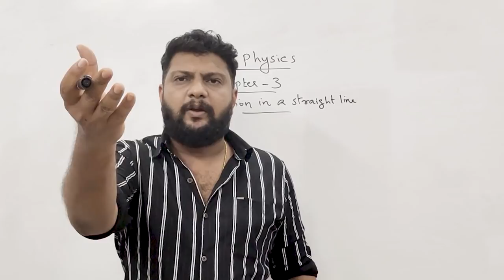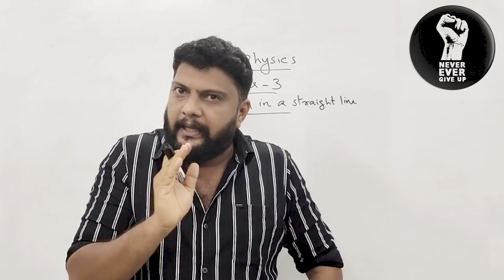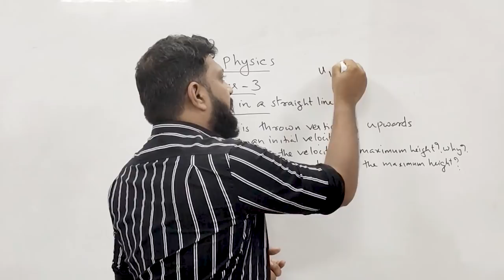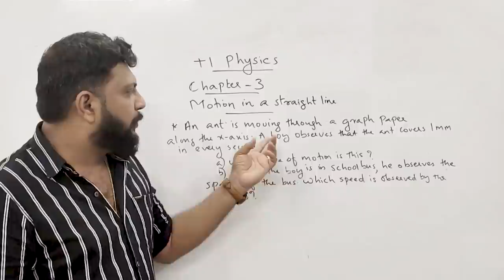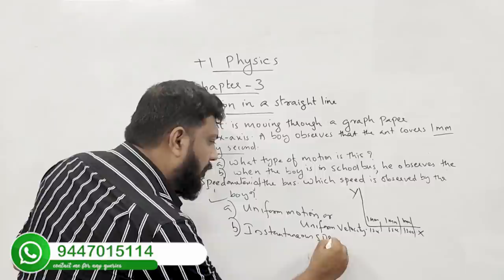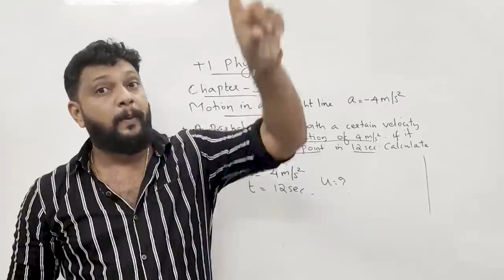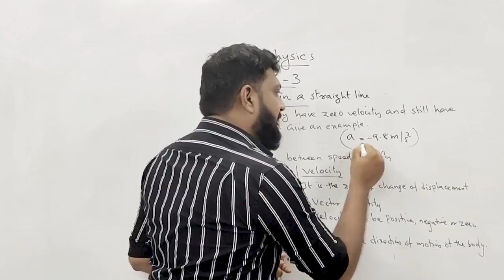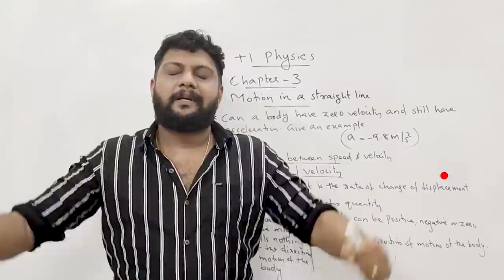Plus One | Physics Focus Area| Chapter 3 | Motion In a Straight Line | Application Questions | Part3